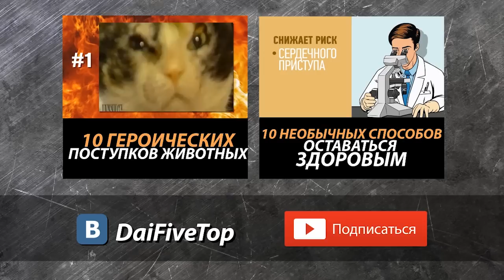10 ДРАМАТИЧНЫХ СПАСЕНИЙ ЖИВОТНЫХ